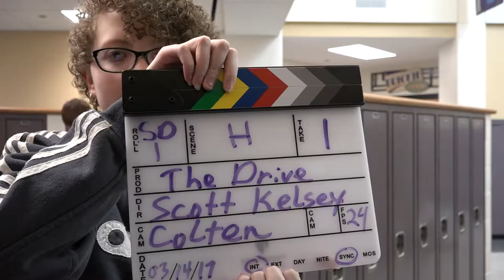The Drive (Behind the Scenes)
The behind the scenes of our short film named 'The Drive'